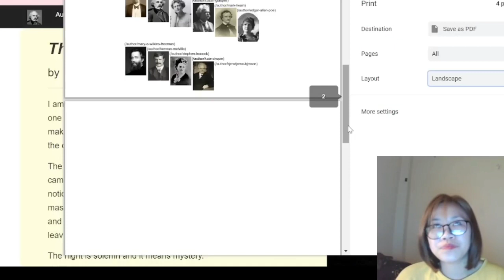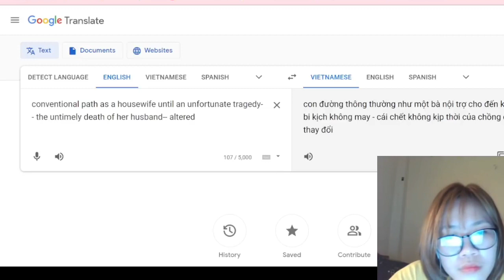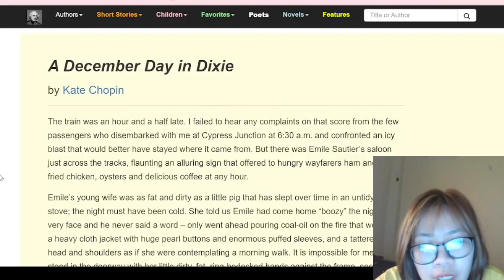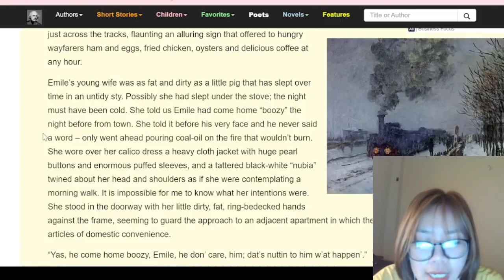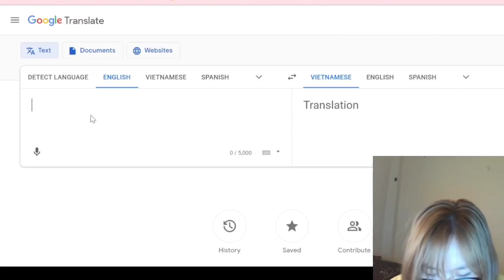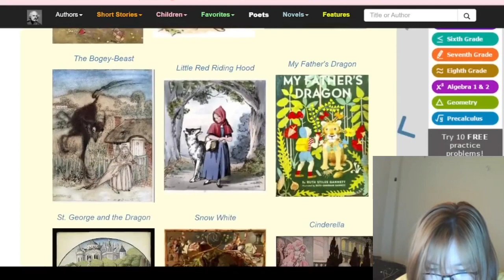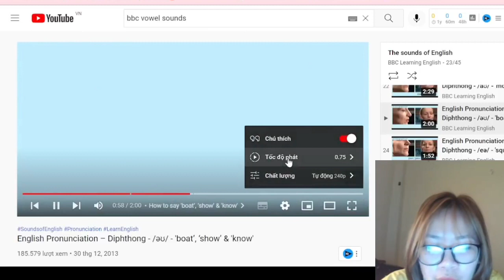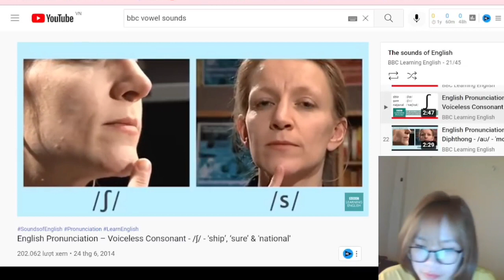RooawNag | Learn English | #3 Bảng phiên âm IPA & cách phát âm nguyên âm & phụ âm chuẩn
RooawNag | Learn English | #3 Bảng phiên âm IPA & cách phát âm nguyên âm và phụ âm chuẩn

Phát âm tiếng Anh là một trong những vấn đề nan giải đối với người học tiếng Anh. Thói quen dùng các nguyên âm và phụ âm tiếng Việt để phát âm tiếng Anh khiến người học tiếng Anh gặp trường hợp mình nói tiếng Anh thì người Việt hiểu, còn người Anh và người Mỹ lại không hiểu.
Nguyên Âm, Phụ Âm của Tiếng Anh là gì?
Nguyên âm có phải là ue oai?
Phụ âm là gì?
Trong video này bạn sẽ được học chi tiết cách phát âm nguyên âm và phụ âm theo bảng phiên âm tiếng anh quốc tế IPA để luyện phát âm và ghép vần chính xác.
Mời các bạn xem video để tìm hiểu nhé!

Cảm ơn mọi người đã ủng hộ mình trong thời gian qua!